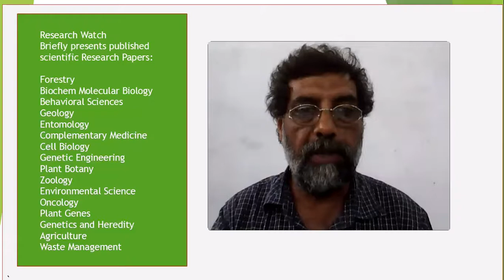Residual effects of biochar on growth, photosynthesis and cadmium uptake in rice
Residual effects of biochar on growth, photosynthesis and cadmium uptake in rice (Oryza sativa L.) under Cd stress with different water conditions